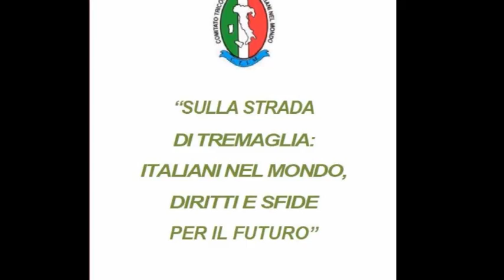Claudio Micheloni - Sulla strada di Tremaglia: Italiani nel mondo, diritti e sfide per il futuro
Intervento di Claudio Micheloni, Presidente del Comitato per le Questioni degli Italiani all'Estero (CQIE).